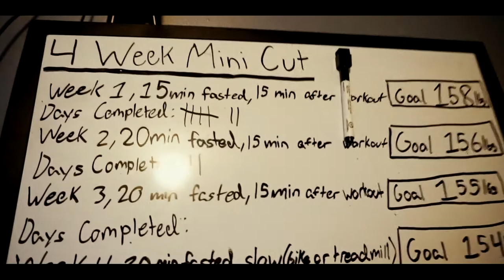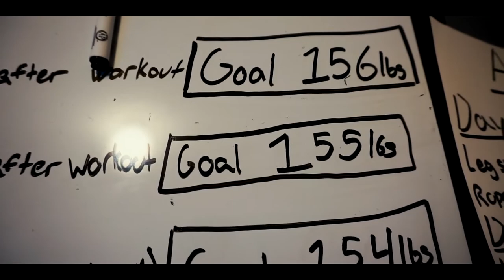DID I SERIOUSLY JUST PLATEAU...